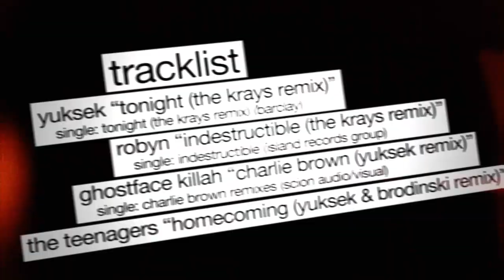A Live With THE KRAYS (YUKSEK & BRODINSKI)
Everybody knows Yuksek and Brodinsky. The first one released two great albums and the other one founded his own label with his friend Manu Baron. However, only a few are aware that they form a band together: The Krays. If you weren't, let this new video of "A Live With" introduce them to you.